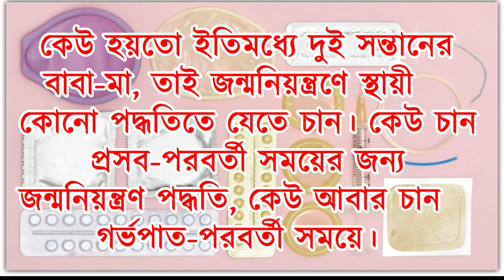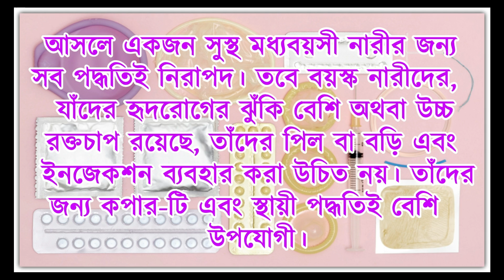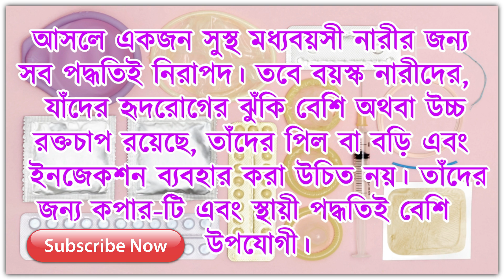প্রশ্নঃ জন্মনিয়ন্ত্রণ পদ্ধতি কোনটা সব থেকে ভাল ?